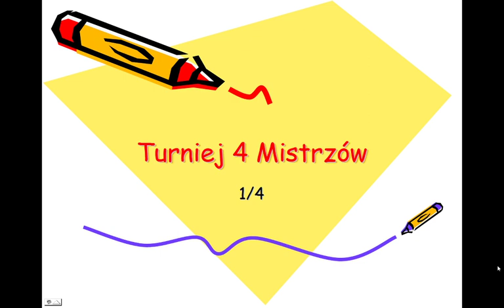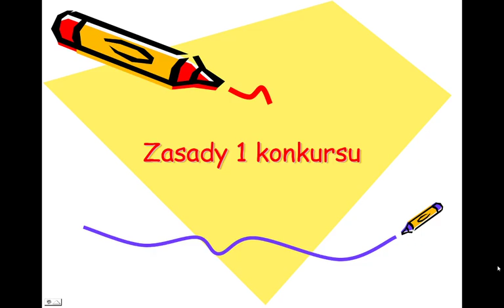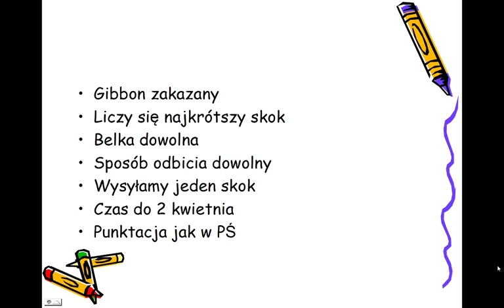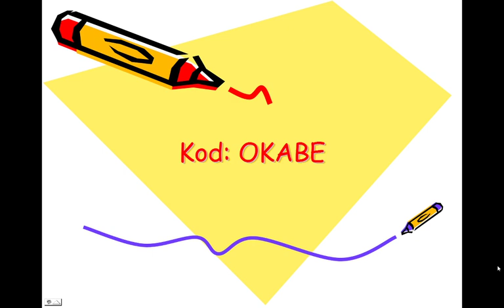Turniej 4 Mistrzów - Takanobu Okabe - Kuopio